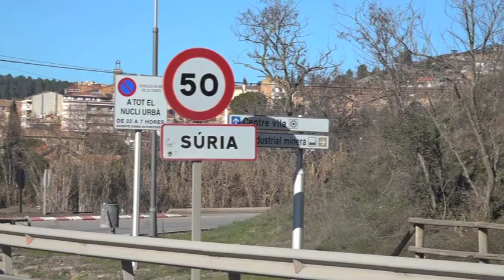Conveni entre l'Ajuntament de Súria i ICL per resoldre els problemes generats a la calçada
L’Ajuntament de Súria i l’empresa ICL han acordat col·laborar per resoldre els problemes generats a la calçada de vies urbanes a causa del trànsit de camions de transport de mineral entre Cabanasses, la planta de tractament i la sortida de Súria cap a Manresa. Una mesura que es va acordar el 17 de desembre en una reunió celebrada a l’ajuntament de Súria entre el consistori i la direcció de l’empresa ICL. Des d’aquesta reunió, ja s’han fet proves de neteja viària amb vehicles especialitzats, amb el suort d la Mancomunitat intermunicipal del Cardener i una altra prova amb maquinària específica de l’empresa Exland. Mentre es troba la solució al problema, el consistori surienc comuincarà a l’empresa ICL qualsevol incidència que requereixi una actuació urgent de neteja.
Durant la reunió entre l’Ajuntament i l’empresa ICL es va acordar mantenir reunions periòdiques per tal de fer seguiment de temes que afectin l’activitat minera i el seu impacte sobre el poble de Súria. A més, també es van tractar altres temes, com el desenvolupament del projecte d’urbanització del Rieral de Tordell, així com les obres de millora que s’estan fent al casal de Joves, un espai propietat de l’empresa minera ICL i que està cedit a l’Ajuntament de Súria.